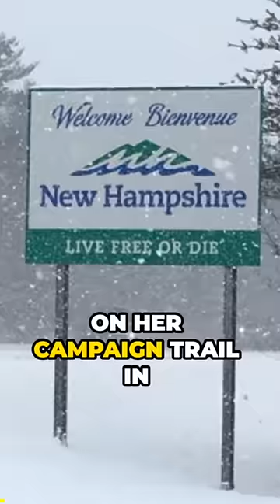Why the new 'John Kerry' nickname for Nikki Haley is gaining attention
On her campaign trail in New Hampshire, a 9-year-old disses Nikki Haley over Donald Trump, calling her the new John Kerry,
and here are her responses.
Nikki Haley talks about trump
🔔Discover a fresh perspective on the world's most trending videos.

✅  About Shot Bust.

Welcome to Shot Bust, the ultimate destination for reaction videos of the Internet's most trending videos. Join Us, [ D. Qeed & Macibo ], as we react to cultural, political, entertainment, social, and world events With a unique blend of humor, insight, and pure entertainment. Uploading Videos Everyday.